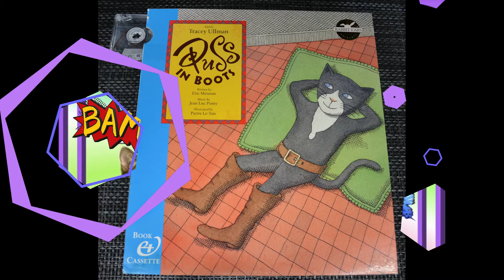The Perfect Kittens - Mother Knows Best! Happy Mothers Day from @SMPHBooks in Park City, Utah.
The Perfect Kittens - Mother Knows Best! Happy Mothers Day from @SMPHBooks in Park City, Utah. Needs some books at a great price?! @SMPHBooks has all sorts of fun and interesting books available for purchase online.

Browse our usedbooks @SMPHBooks on Amazon and our really cool vintage books on Etsy

Follow @SMPHBooks on Instagram and YouTube

Perfect Kittens Picks @SMPHBooks List:
1. The Cat Artist Collection "Why Do Cats Purr?" By Scholastic Books
2. Good-time Charlie -A Real Greewich Village Cat By Vivan Cristol
3. The Color Kittens -A Little Golden Book Classic By Margaret Wise Brown
4. The Cat In The Hat By Dr. Seuss
5. Puss In Boots- by Eric Metaxas and Told by Tracy Ullman

 Find these books and so much more on our Amazon Store - copy link below or search SMPHBook on Amazon.com